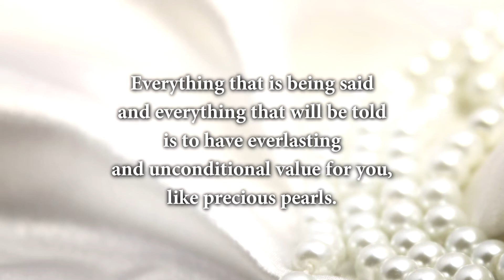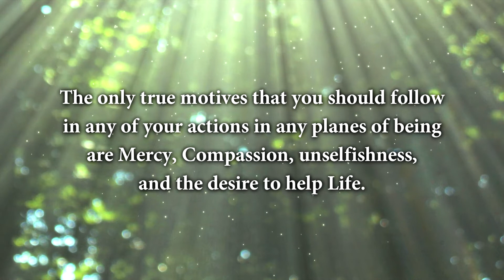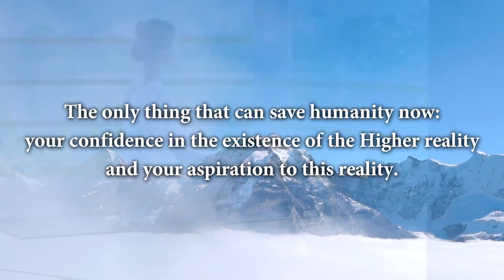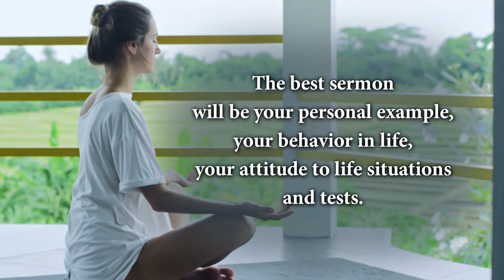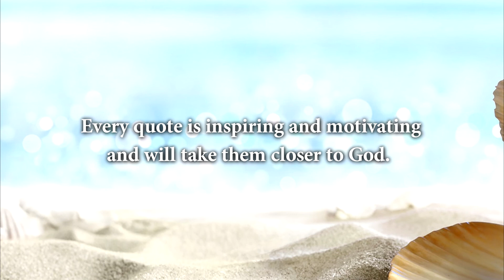“Treasures of Divine Wisdom.” Written with the letters of fire on the scrolls of Eternity...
The book “Treasures of Divine Wisdom" by Tatyana Mickushina got the highest appraisal and recognition in America.

The book by Tatyana Mickushina “Treasures of Divine Wisdom”
The Treasures of Divine Wisdom are eternal, imperishable, and timeless…

The book “Treasures of Divine Wisdom”

The video was created by the Sirius International Team (USA, Canada) in collaboration with Natalia Rubleva (Chelyabinsk, Russia).